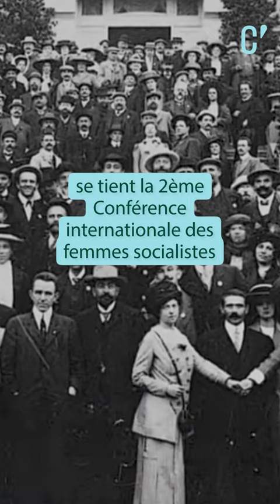Droits des femmes : quelle est l'origine de la journée du 8 mars ?